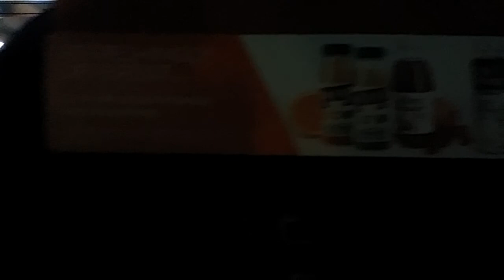DeIcing the Easy Jet at Luton AirPort